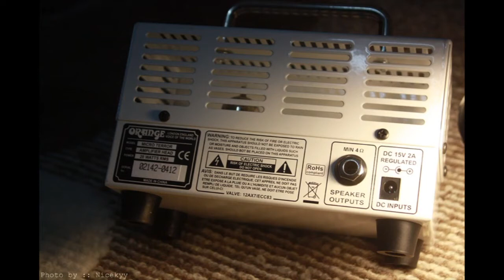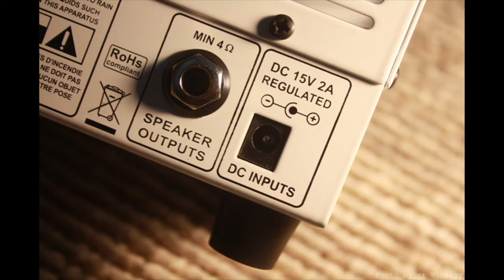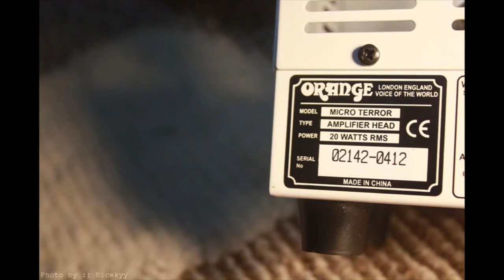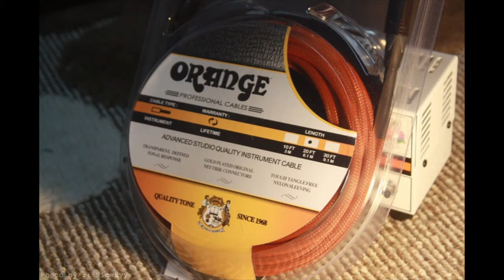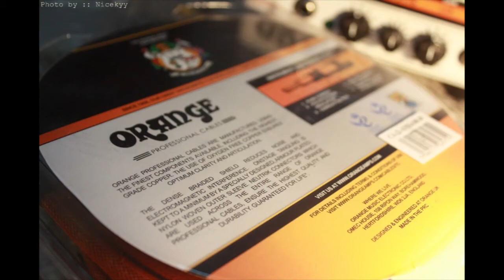TriO Band Zt Orange 5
TriO Band Zt Orange  Guitar Gibson lp & amp Orange & Trio band Effect
 11 april 2020